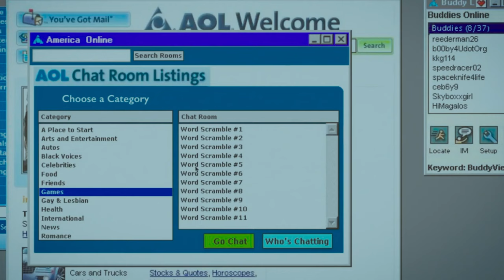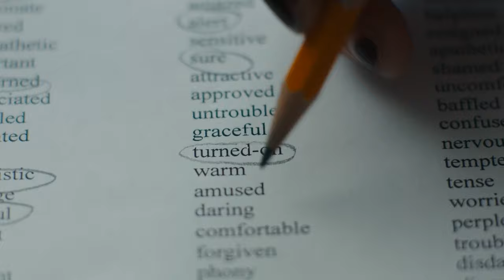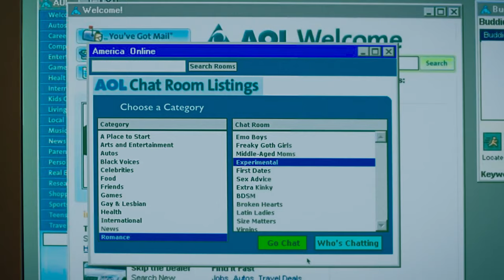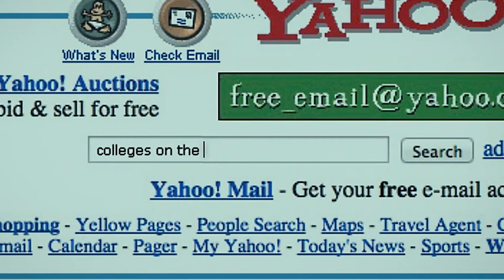A Religious Girl Learns About Pleasure And It Changes Her Life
A Woman Fakes her Own Death to Punish her Husband for her infidelity | Solo Recap

We create videos like Cinema Recap, Movie Recaps, Movie Recapped, Mystery Recapped, Sci-fi Recapped, The Movie Recap, Film Recaps, Solo Recap

Note- SOLO Recap makes videos to Influence People to watch these movies which are truly hidden gems to Entertain people. This video is all about explaining the movie from our own point of view. For the Explanation, we have used Most of the video clips from The Movie for better understanding.